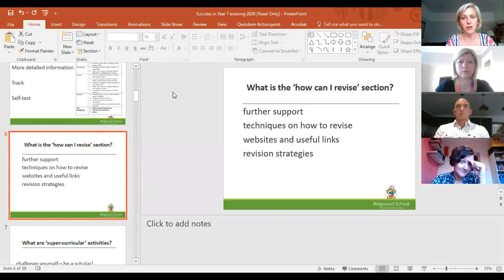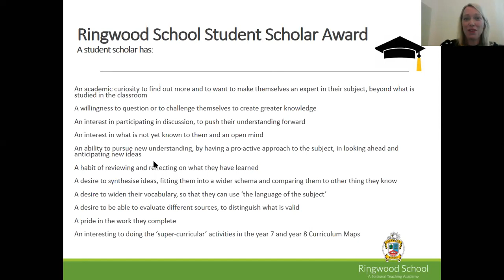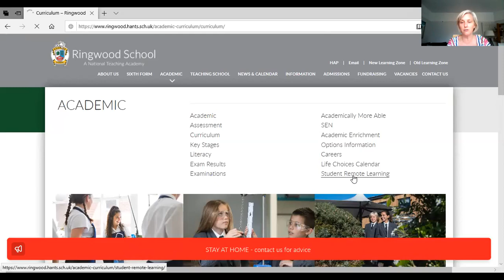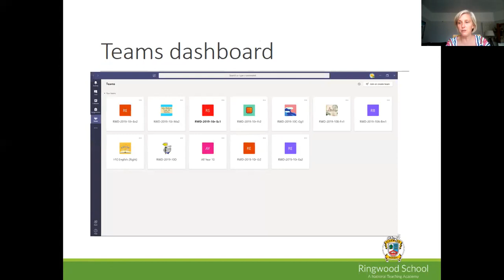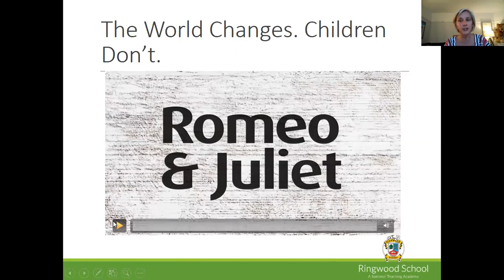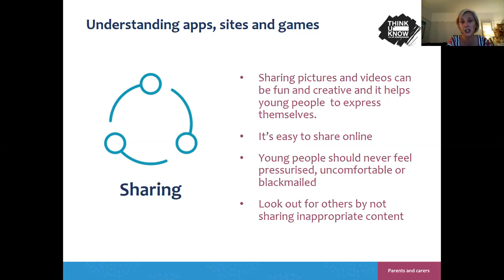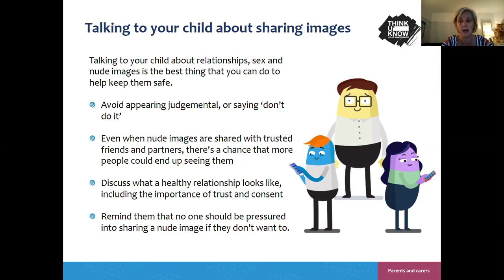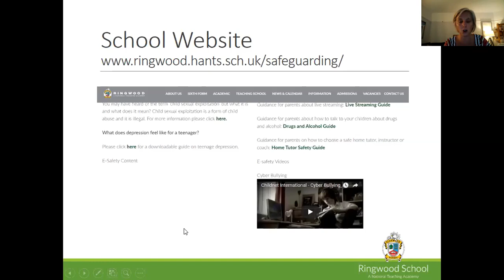Year 7 Information Evening 16/09/20